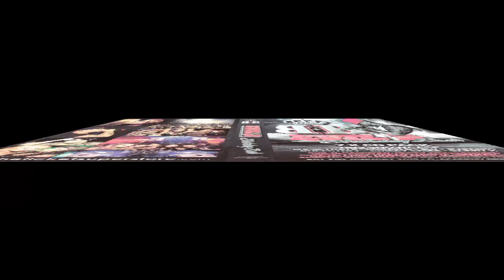Subzero - Evil B Birthday Bash 2015